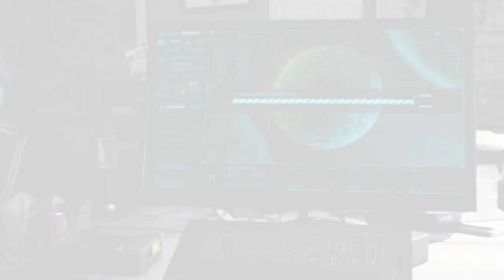Marvel's spiderman remastered || spiderman vs scorpion || WALKTHROUGH 3|| villain